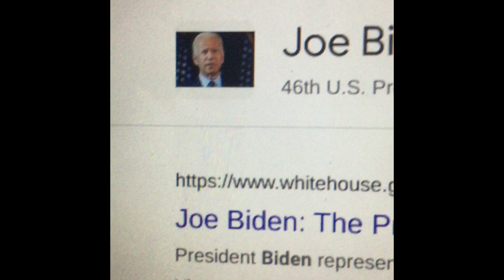Biden’s BEST Gaffes Ever! (Again)!😂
We’re back with a part 2 of Biden’s best gaffes